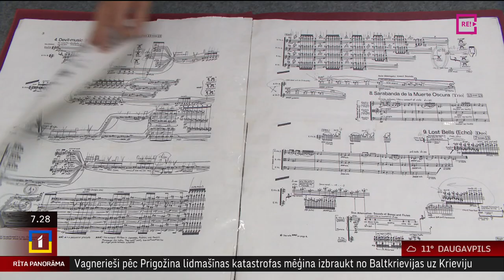Sinfonietta Rīga, Zuzeum - vasaras vakara kamermūzika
Valsts kamerorķestris Sinfonietta Rīga un mākslas centrs Zuzeum turpina pirms diviem gadiem aizsākto muzikālo sadarbību, piedāvājot cikla “Vasaras vakara kamermūzika” aizraujošos notikumus.
    Mazās formas akadēmiskās mūzikas svētkos klausītājus sagaida atklājumiem bagāts ceļojums izmeklētu skaņražu radošajās laboratorijās, kuras koncertā atklās arī mūzikas apskatnieka Orests Silabriedis.
   Koncerti sākas šovakar, 24.augustā  - Zuzeum Lielajā izstāžu zālē un skanēs četrus vakarus –  līdz 27. augustam.